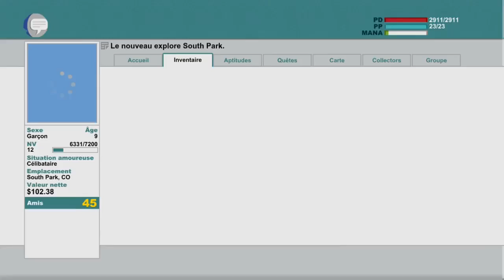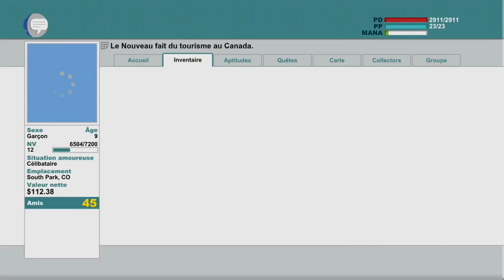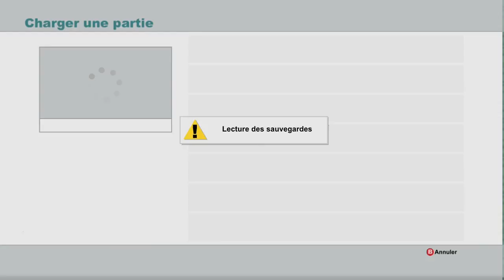South Park : The stick of truth partie 14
Partie 14 de south park : the stick of truth en rétro-compatibilité sur xbox one.